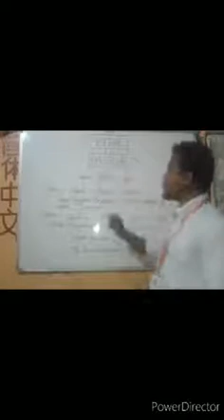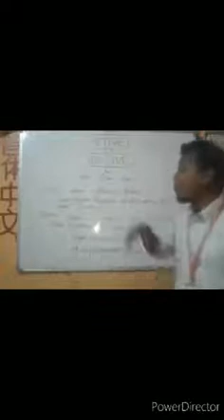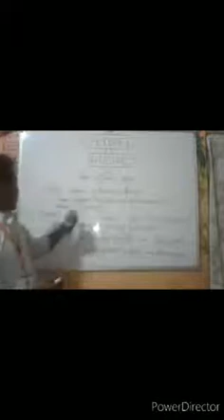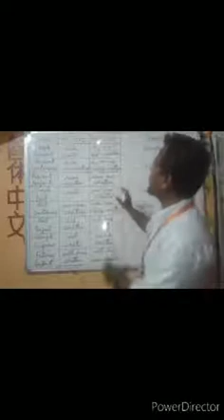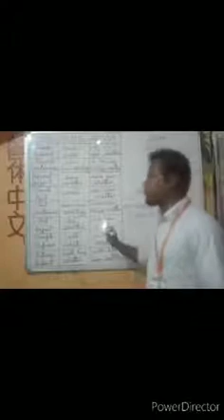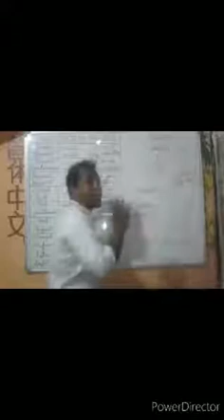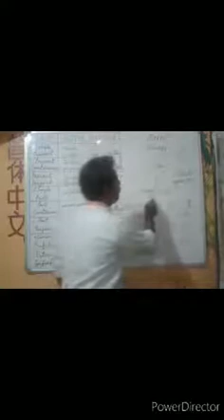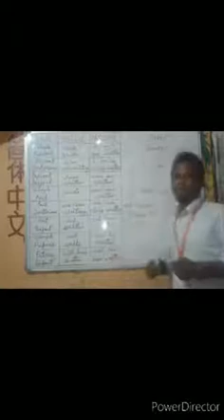BIPIN INDUWAR - B. ED. 2nd SEMESTER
Mentor (Inspiration & Support) - Mr. Puspajit Sarkar (Secretary) & Mr. Hriday Kr. Mandol (President)
Academic & Technological Support (Concept, Planning & Making) - Mr. Sourav Sarkar
Publisher - SPTTC & STBC PARIBAR